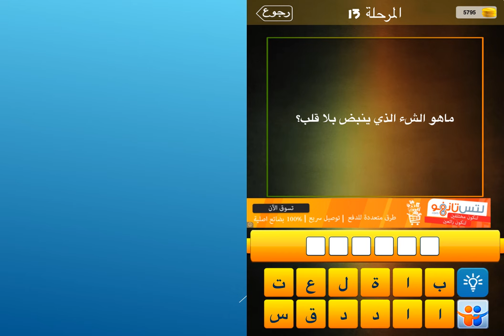ماهو الشيء الذي ينبض بلا قلب؟